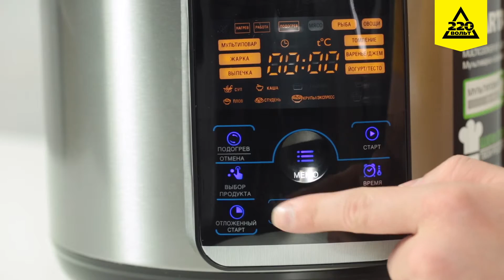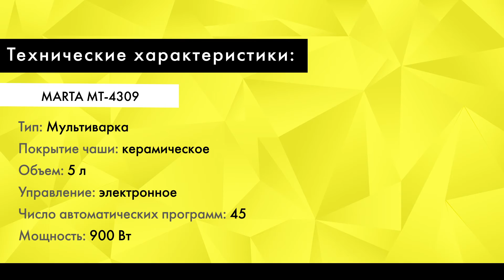Мультиварка MARTA MT 4309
Перед вами мультиварка MARTA MT-4309. Это модель 2 в 1 — мультиварка и скороварка одновременно. То есть, вы можете готовить как под давлением, так и без. Здесь есть 45 программ для приготовления супов, каш, выпечки, варки рыбы и овощей, приготовления на пару. Блюда не подгорают, сохраняют витамины, вкус и аромат. У вас есть несколько вариантов работы. Первый — вы можете включить одну из автоматических программ, где уже установлены и время и температура приготовления блюда. Второй вариант — это изменение времени и температуры выбранной программы под себя. Третий вариант — вы можете создать собственную программу с точностью до минуты и сохранить ее в памяти мультиварки. Режимы «тушение», «томление» и «варка» предлагают вам выбрать конкретный продукт. Также предусмотрен автоподогрев и отложенный старт приготовления. У этой модели есть и неординарные способности. Например, возможность плавления сыра и шоколада для фондю. Не хватает вдохновения? Тогда воспользуйтесь книгой на 200 рецептов, она идет в комплекте. Также вместе с мультиваркой поставляются мерный стаканчик, защитные уплотнительные кольца для крышки, ложка и подставка для пароварки.

Технические характеристики:
Объем 5 л
Покрытие чаши керамическое
Материал корпуса пластик
Цвет черный/сталь
Управление электронное
Мощность 900 Вт
Число автоматических программ: 45
Вес брутто 6.13 кг